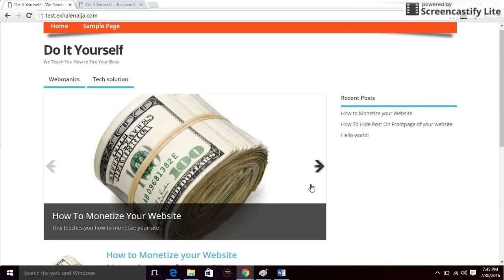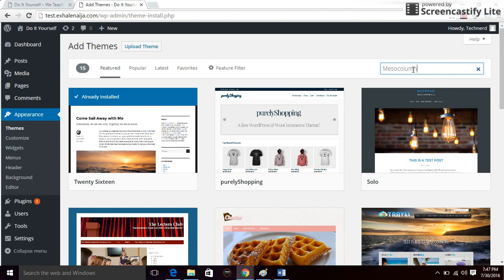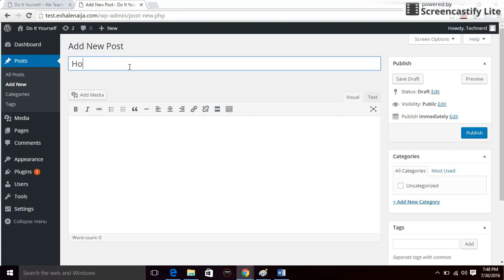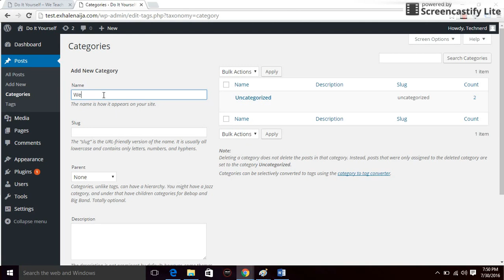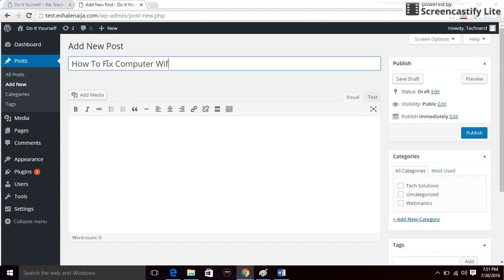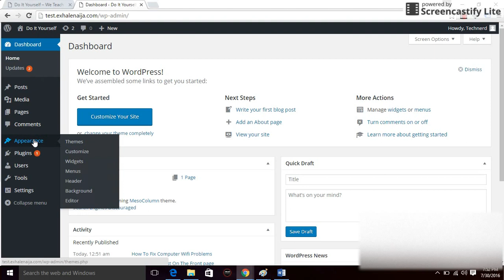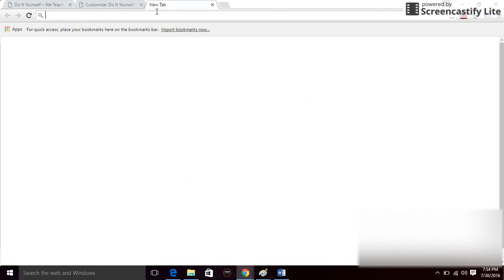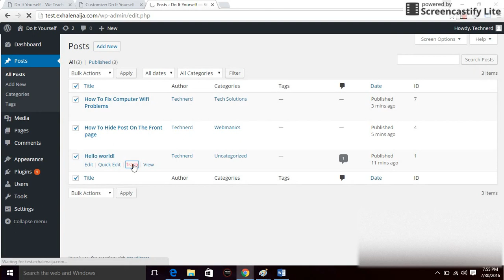How To Build A free "Content Slider" or "Image Slider" WordPress Website from the scratch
This video shows you simple steps on how to build a free image slider website using the wordpress mesocolumn theme. Click on this link to watch my video on how to get started by registering a domain name.

 If you are looking for a good hosting plan for your website, please use the link below to buy an ipage hosting plan . I use Ipage for my hosting plan and it is very affordable with super excellent customer service. The commission generated helps to keep this channel running. Thank you